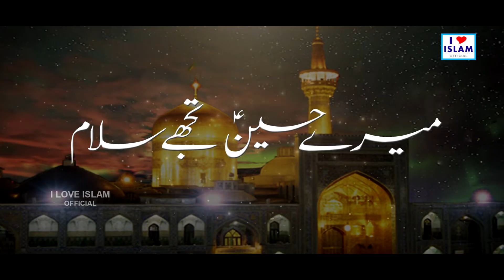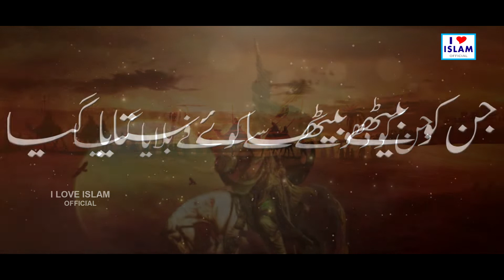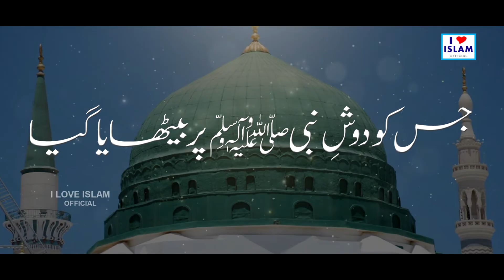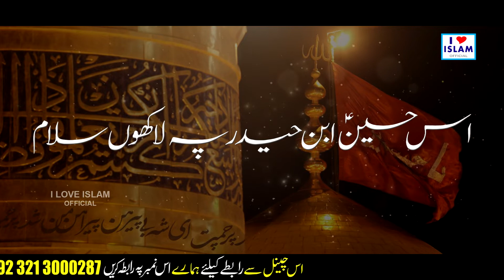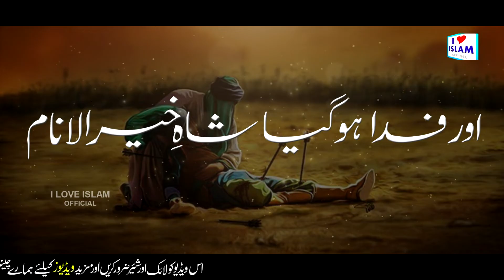Mere Hussain tujhe salam | Lyrics in Urdu | Alina Sisters | Naat Sharif | Naat pak | i Love islam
Title - Mere Hussain tujhe salam
Artist - Alina Sisters

Hi Friends!! I Bring New Video For You || Mere Hussain tujhe salam | Lyrics in Urdu | Alina Sisters | Naat Sharif | Naat pak | i Love islam